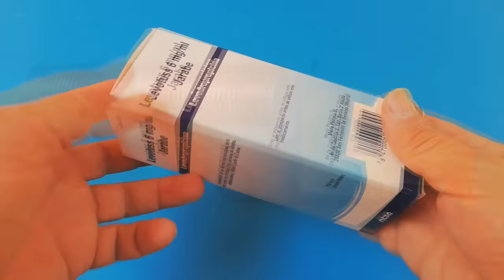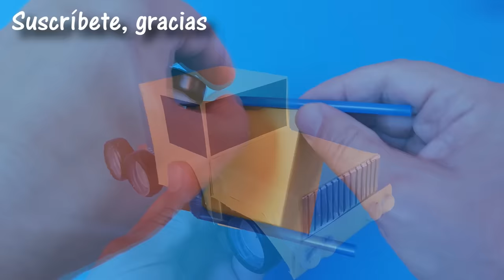Como hacer un camion con materiales de reciclaje. Camión trailer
Cómo hacer un camión con material reciclado. En este vídeo haremos un original camion con materiales fáciles de conseguir como son latas, cartón, palitos de helado o tapones de plástico. Muy facil de hacer. Aprende a hacer manualidades en este canal.